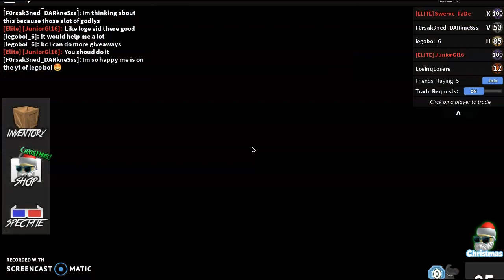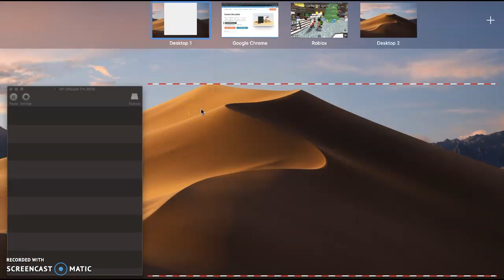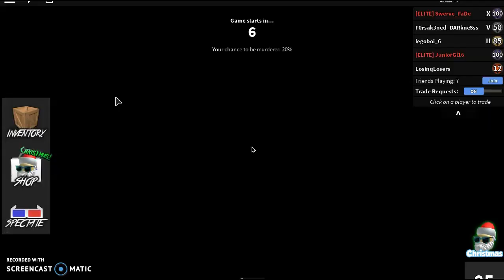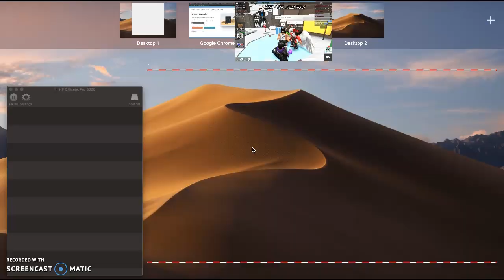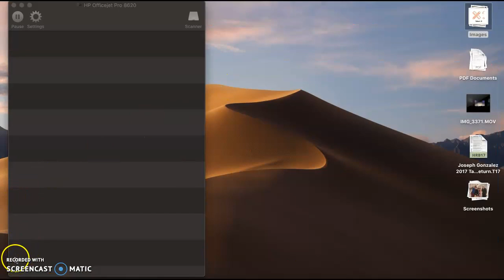TRADING MY ELDERWOOD GUN BUT HE DOSENT TRADE??!!?!?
thanks again for all the support make sure to like.